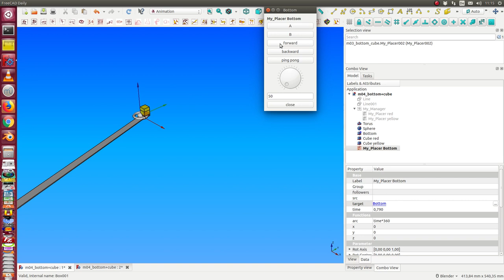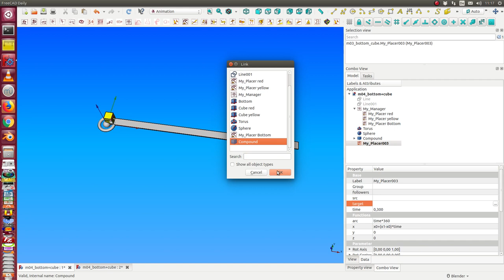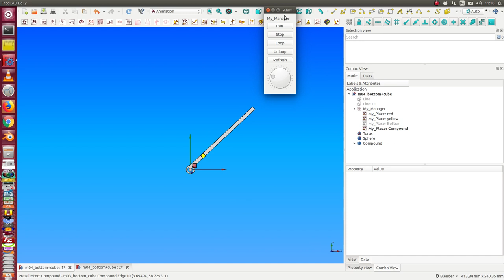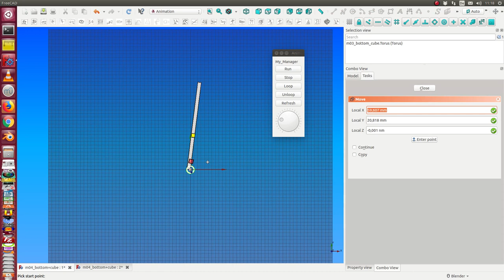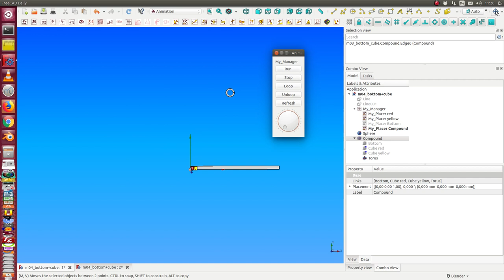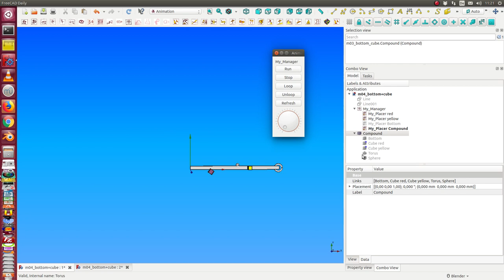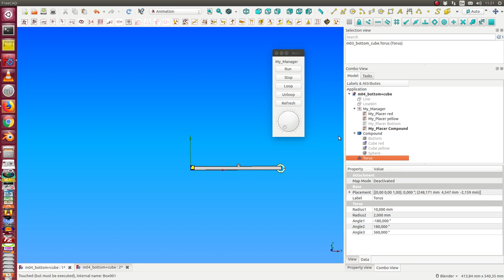FreeCAD Animation Workbench tutorial 04 - relative placements with compounds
create a compound of animated objects and animate the compound